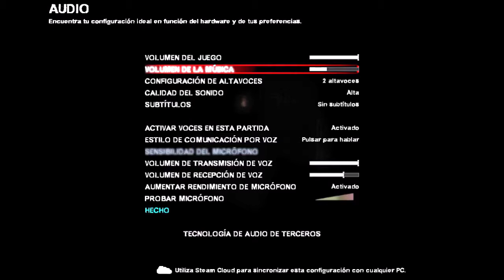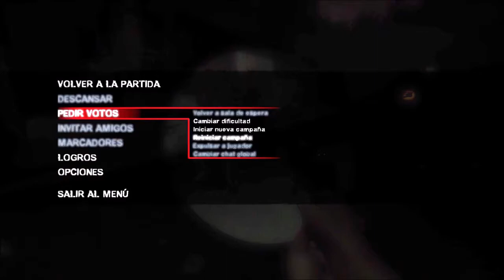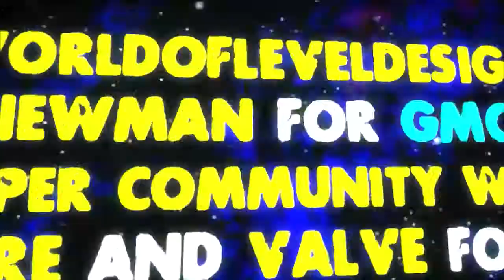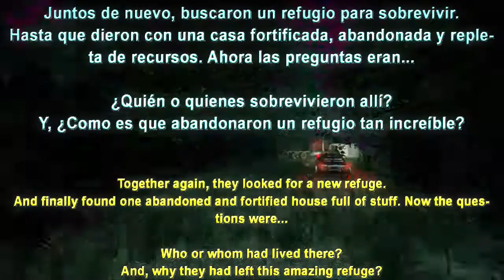Mis ultimas partidas a left 4 dead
me despido ya de este juego porque ultimamente no paran de crashearme los mods y porque ya he jugado casi todo lo que tenía por jugar y probar en mi steam marineveteranm4 estan mis colecciones de mods y algunos mapas.